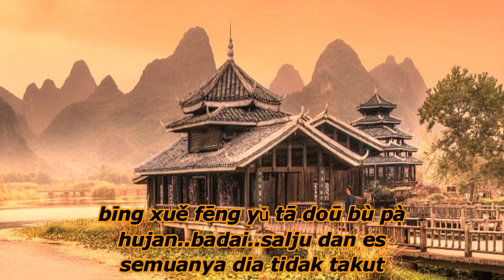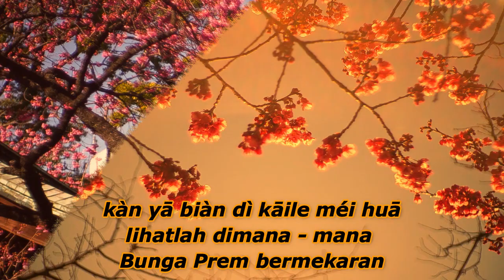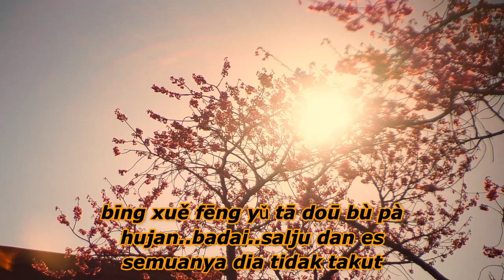MEI HUA (DENG LI JUN ) - THERESA TENG + LIRIK & TERJEMAHAN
Lagu Sepanjang Masa dari Theresa Teng...mungkin sekarang lebih cocok didengar...karena kenyataannya Negara Tionghoa/Tiongkok sekarang sudah amat maju dalam pimpinan Xi Jing Ping...dari Negara berkembang dengan rakyatnya yang banyak, sekarang menjadi Negara Maju...aku sendiri sangat salut sama Xi Jin Ping.